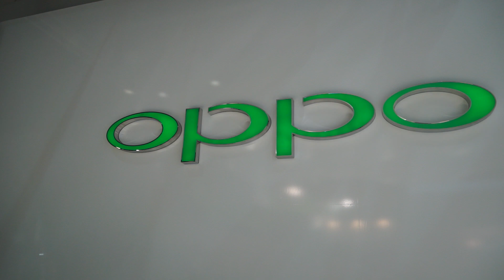MWC 2014: Oppo N1 preview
Dal produttore cinese uno smartphone davvero particolare, dotato di una fotocamera in grado di girare su se stessa (per fare i seflie) e una cover sensibile al tocco in grado di azionare alcune funzioni del telefono.